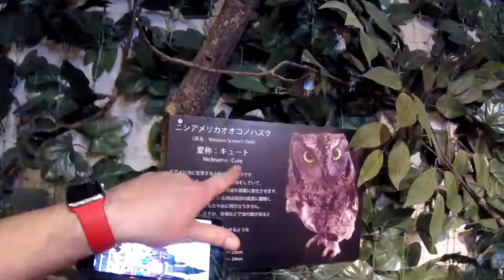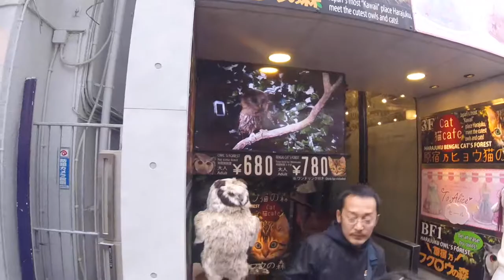Tokyo Owl Cafe Harajuku - ASIA Ep. 08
WELCOME OUR 2017 SERIES :::  ASIA
On my (GEO) 12 day trip to Japan and China.
Where my itinerary was TOKYO and SHANGHAI.
First we visited the DISNEY PARKS then the CITY.

!!! FOLLOW US EVERY WEEK FOR MORE NEW VIDEOS !!!

We also have other Social Media platforms for more:
We are The Magic Travelers
We met each other on a cruise a long time ago.
Thanks to social media we've stayed in touch and we try to get together as much as we can, since one of us lives in the US and the other one lives in Belgium.
We are JEN & GEO and we are THE MAGIC TRAVELERS !